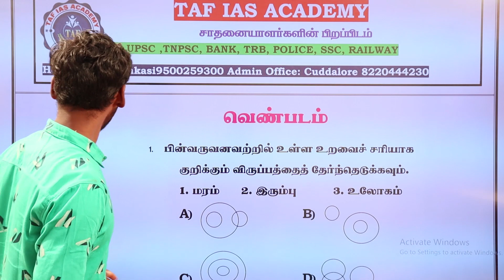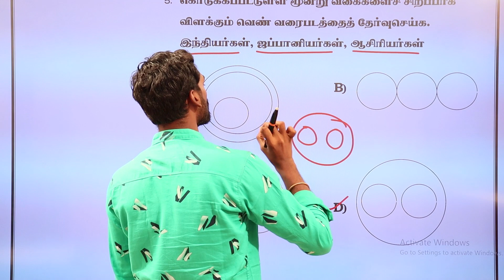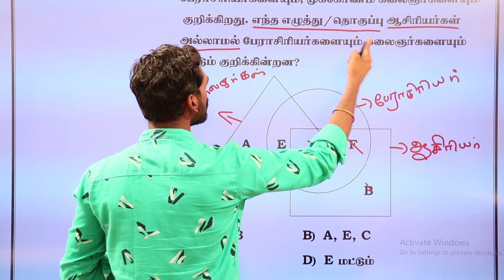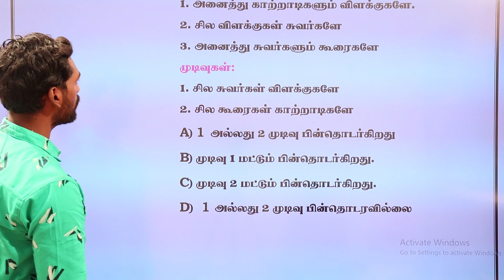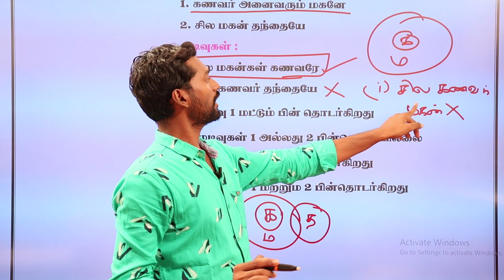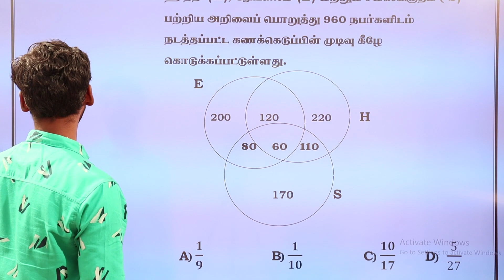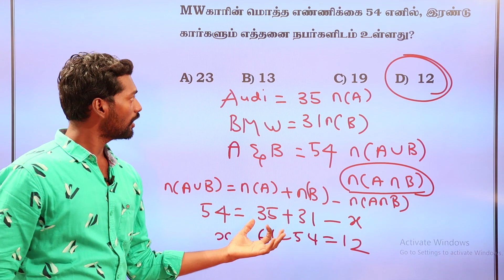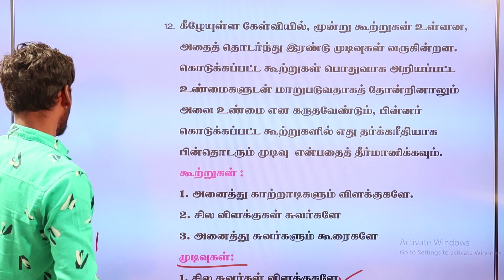RRB GROUP D CLASS 05 | VEN DIAGRAM | DALHOUSIE BATCH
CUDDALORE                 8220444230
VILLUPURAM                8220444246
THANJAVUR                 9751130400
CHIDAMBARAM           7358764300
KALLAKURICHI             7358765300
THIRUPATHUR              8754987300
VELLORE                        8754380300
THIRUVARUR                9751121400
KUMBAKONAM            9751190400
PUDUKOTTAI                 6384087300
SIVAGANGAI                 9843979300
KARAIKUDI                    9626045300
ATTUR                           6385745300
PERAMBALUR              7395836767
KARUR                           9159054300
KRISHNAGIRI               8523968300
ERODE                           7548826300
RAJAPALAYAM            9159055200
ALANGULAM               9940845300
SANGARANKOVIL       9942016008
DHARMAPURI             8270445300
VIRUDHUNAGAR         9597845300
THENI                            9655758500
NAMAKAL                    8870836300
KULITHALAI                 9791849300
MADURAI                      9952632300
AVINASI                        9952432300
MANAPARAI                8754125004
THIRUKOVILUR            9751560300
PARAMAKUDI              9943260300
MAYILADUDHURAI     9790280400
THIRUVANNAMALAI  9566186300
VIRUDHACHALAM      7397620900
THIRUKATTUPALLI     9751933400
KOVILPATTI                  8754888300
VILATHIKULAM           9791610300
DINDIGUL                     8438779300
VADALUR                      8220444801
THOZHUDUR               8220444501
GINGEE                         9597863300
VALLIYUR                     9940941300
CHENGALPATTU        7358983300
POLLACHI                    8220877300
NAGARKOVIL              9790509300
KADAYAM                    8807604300